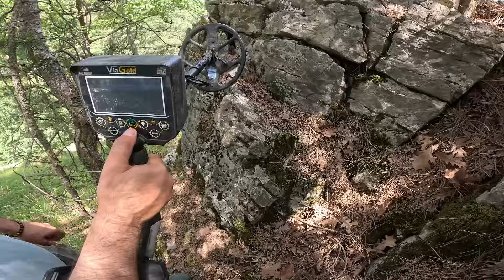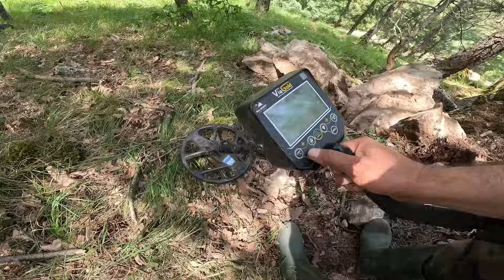Zirvedeki Eşkıya Definesi Milyonluk Altın Eser Çıktı !!!